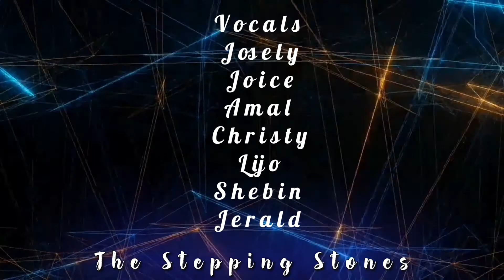Ennidayan Yeshuve | CSI 257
Vocals-Josely,Joice,Amal,Christy,Lijo,Shebin,Jerald
The Stepping Stones